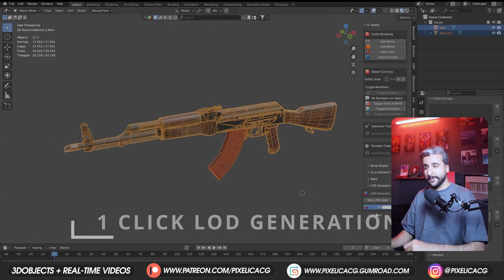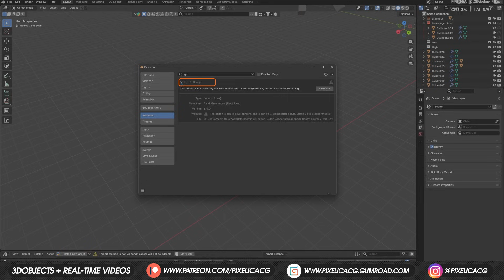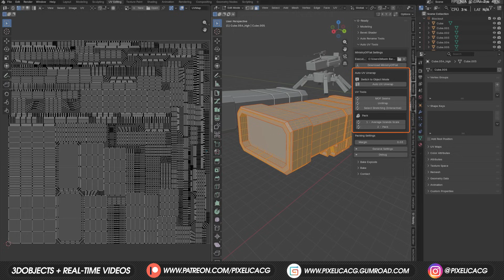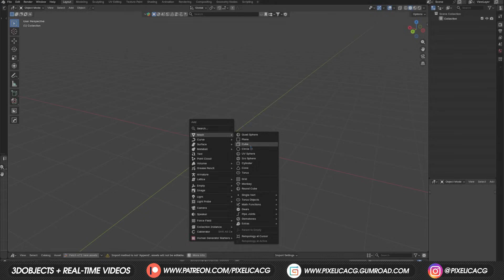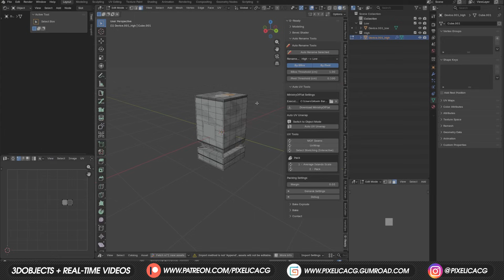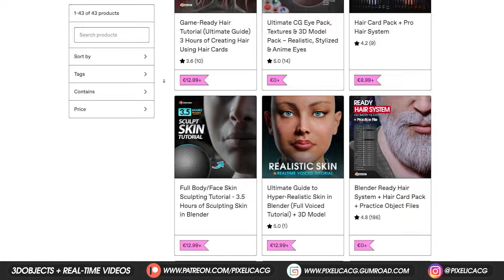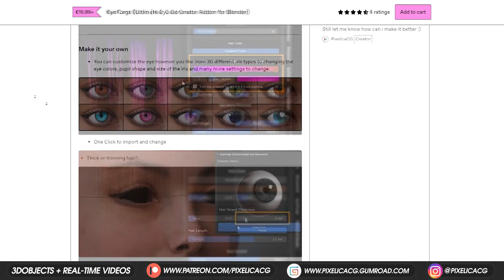Fastest Way to Prepare Game-Ready Assets in Blender (in 5 Min)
In this video i'm gonna show you how you can speed up your workflow and prepare game assets really fast and easy

▼ Discord Server: (Come hang out with me and others :D)

Video Chapters:

00:00 – Intro
00:54 – Creating the Second Layer of Hair
07:54 – Improving the Hair root transition
09:10 – Creating the hair on top of the scalp
14:28 – Creating the smaller hair strands
21:35 – Merging all the haircards into one mesh
25:51 – Fixing bugs
28:12 – Baking Alpha Maps
30:41 – Outro